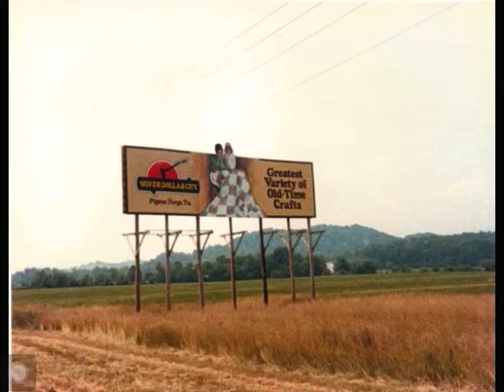DollyWoods Old Day’s. FLOODED MNE/R.I.P., BLAZING FURY/FIRE IN THE HOLE, AMD THE TRAIN